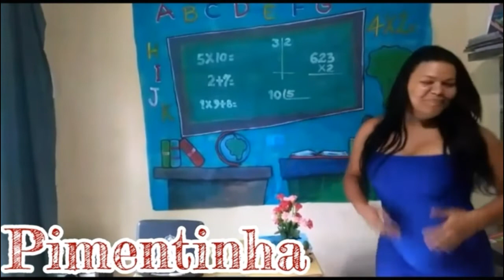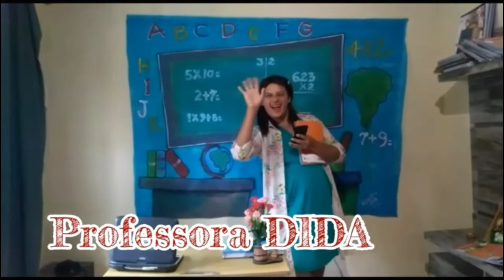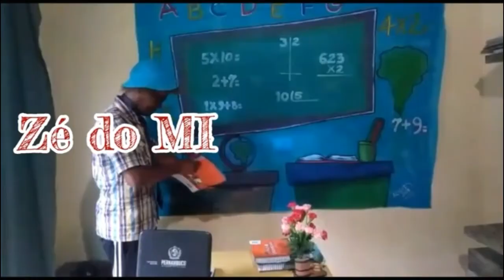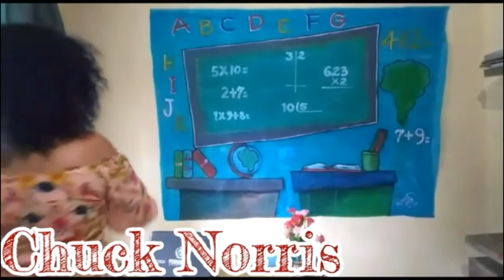Melhor comédia de Pernambuco Escolinha Da Professoda Dida (Aula De Campo)